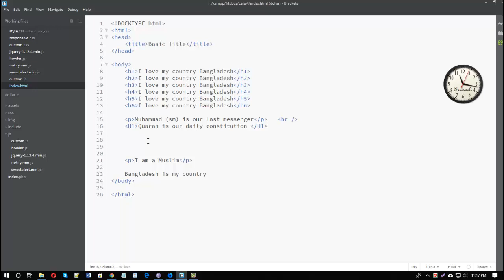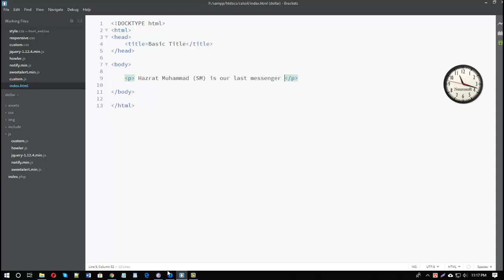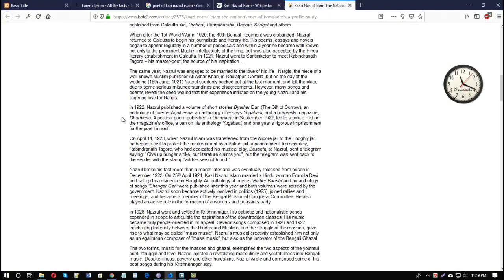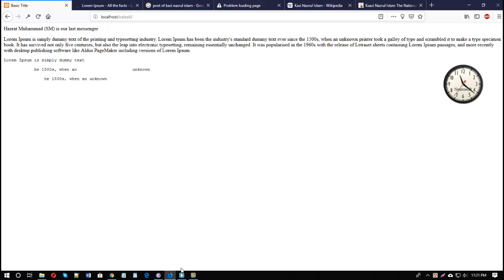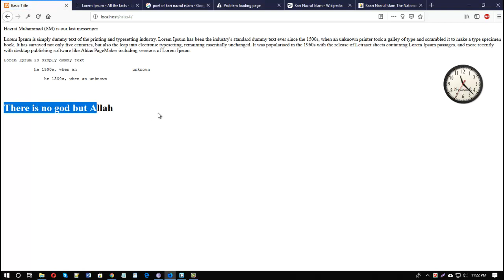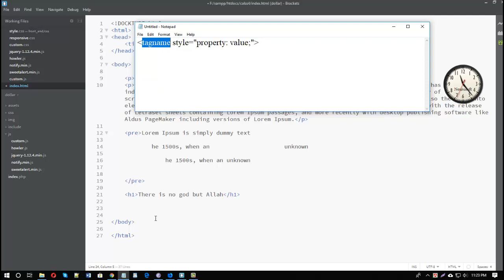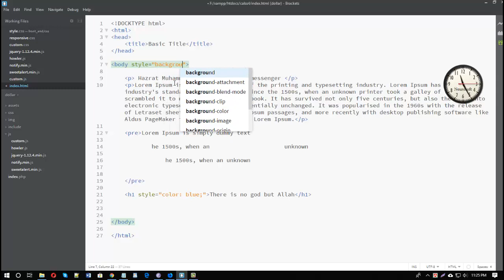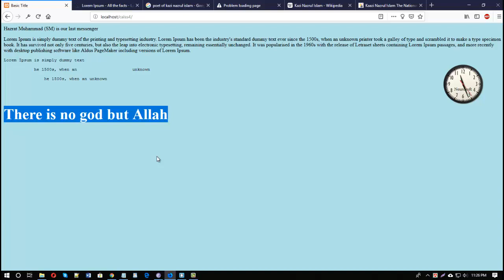Html 5 Bangla Tutarial, class 4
আমরা যখন আমাদের প্রফেশান হিসাবে ওয়েব ডিজাইন এবং ডেভলপমেন্টকে নিতে চাই তখন সর্ব প্রথমে আমরা যে সমস্যার মুখোমুখি হয়ে থাকি তা হলো আমরা কোথা থেকে কাজ শিখবো। বর্তমানে আমাদের আশেপাশে এত বেশি পরিমানে ট্রেনিং সেন্টার গড়ে উঠেছে যে আমারা সঠিক ট্রেনিং সেন্টার খুজে নিতে কষ্ট হয় এবং অধিকাংশ ক্ষেত্রে আমরা ব্যার্থ হই। অনেক আশা নিয়ে আমরা শুরু করার পরে যখন আমরা আশা ভঙ্গের মুখোমুখি হই তখন আমরা চরম হতাশার সম্মুখিন হয়ে থাকি। অপর দিকে আমরা যখন কোনো বড় ভাই অথবা কোনো ভালো মানের ডিজাইনার বা ডেভলপারের কাছ থেকে কোনো রোডম্যাপ চেয়ে থাকি তখন অধিকাংশ ক্ষেত্রে যে নামটি চলে আসে তা হলো w3school । এখনেও আমরা আরেকটি সম্যার সম্মুখিন হয়ে থাকি আর তা হলো ইংরেজি নিয়ে। সেই লক্ষে আমি পুরো w3school এর সম্পূর্ণ বাংলা ভাষায় রুপান্তর এবং তার ব্যাবহারিক রুপ দানের সিদ্ধান্ত নিয়েছি।

আমি আমার প্রতিটি ক্লাস বেশি দীঘায়িত করবো না। সেই সাথে থাকছে কিছু হিডেন টিপস এন্ড ট্রিকস।

আমার ভাষা আমার গৌরব।

যেকোনো প্রয়জনে আমর সাথে যোগাযোগ করতে পারেন
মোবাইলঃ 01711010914